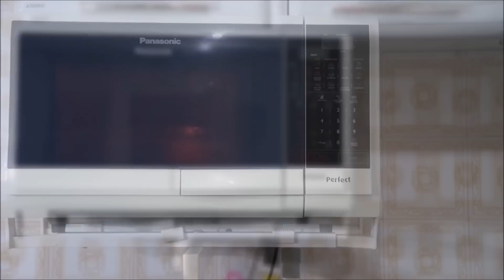Iogurte Grego Caseiro Zero gordura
- Informações aqui -

Um beijo Liiiindas!!